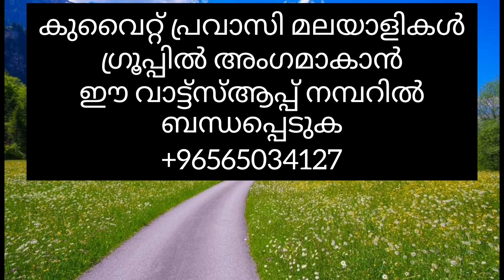കുവൈറ്റ് പ്രവാസി മലയാളികൾ ഫെയ്സ്ബുക്ക് കൂട്ടായ്മക്ക് സ്നേഹാദരവ്.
Pravasi News
Kuwait pravasi
Oman pravasi
Pravasi news
kuwait pravasi
indians in kuwait
wafra Kuwait
Kuwait farms and nursery
anugraha media international
House zoo tour
chikku Nandana farm adoor
Photo shooting
Wedding Photo graph
cinema shooting
serial shooting
svr kuwait
kuwait travel blog
kuwait city
raindrops kuwait
kuwait malayalam news
Kuwait Labour
kuwait iqama update
kuwait news2022
booster dose vacation
kuwait indian community
kuwait malayali
Navigating YouTube
india gate
farm house
# beautiful kuwait